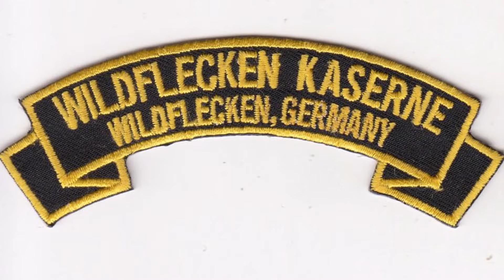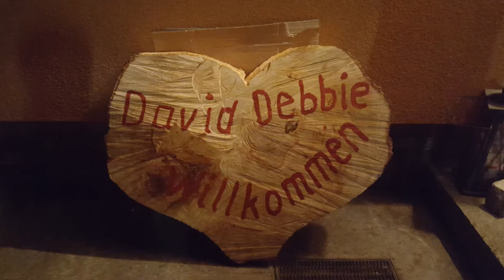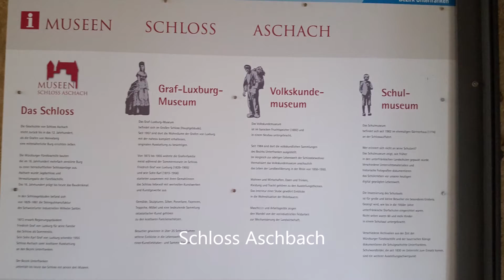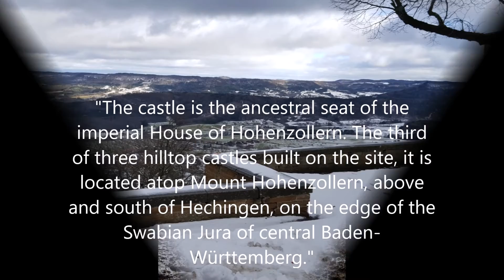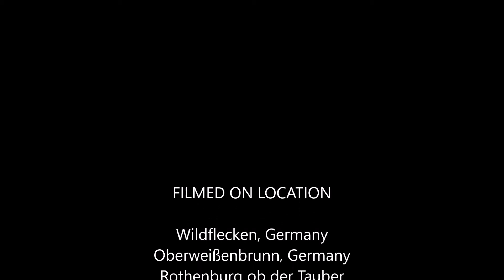January in Germany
Our return to Germany in January of 2018 to celebrate a birthday, see old friends and visit special places.